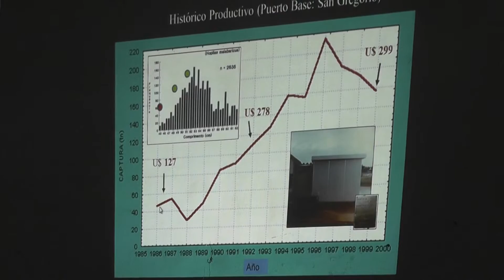TNU PESCADORES CONCEJO ZONAL SAN GREGORIO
El primer Concejo Zonal de Pesca  conformado con pescadores del Lago Rincon del Bonete y la Dinara reunidos  en San Gregorio, destacaron que la gestión organizada de los recursos pesqueros ha permitido aumentar la producción  y el tamaño de especies.
Hoy los pescadores del lago Rincón del Bonete pescan una 150 toneladas por año de tarariras, vieja del agua y bagres, que son exportados en su gran mayoría al mercado brasileño.

Winston Cuadrado
Representante de los Pescadores en el Concejo de Pesca

Marcelo Crossa
Coordinador DINARA